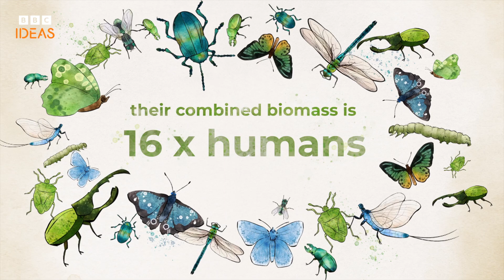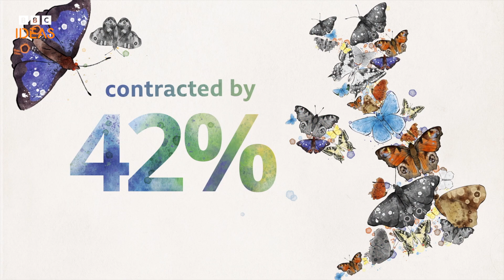Why insects are so crucial to life on Earth | BBC Ideas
Insects make up around 70% of all known species - but many are struggling. What if insects disappeared? Biologist David Goulson explores how we can protect them better.

Animated by Studio Panda.